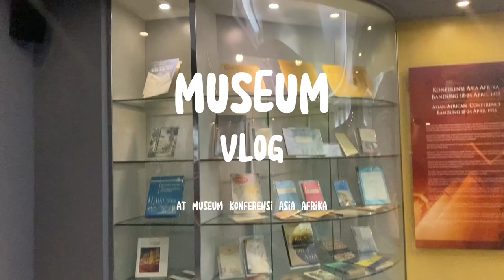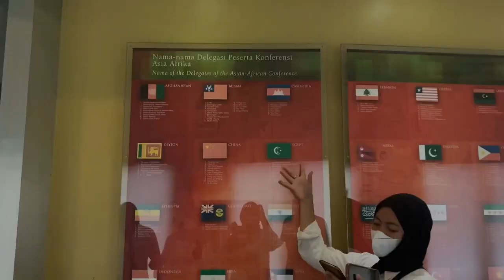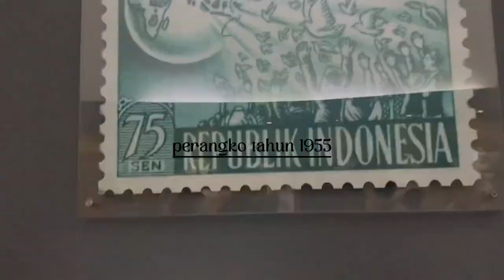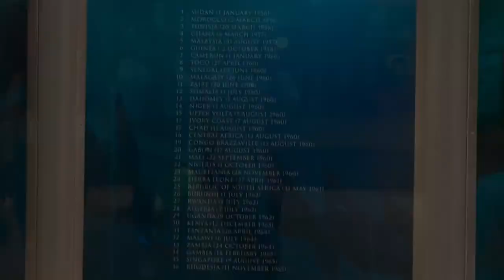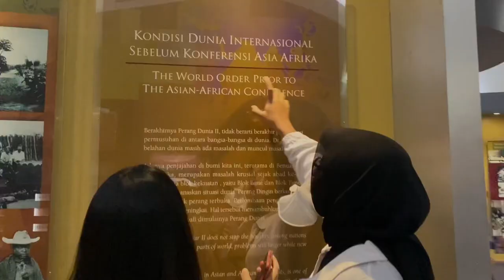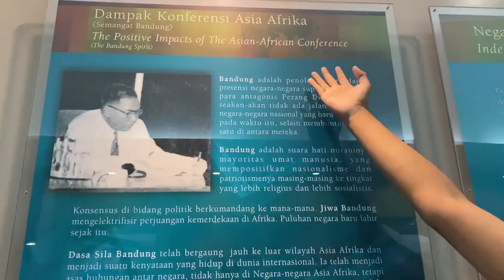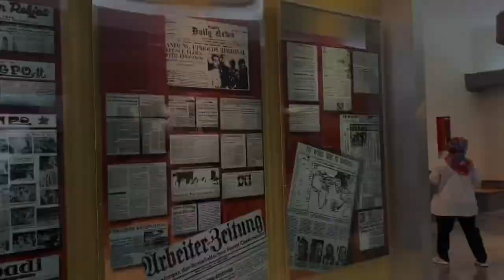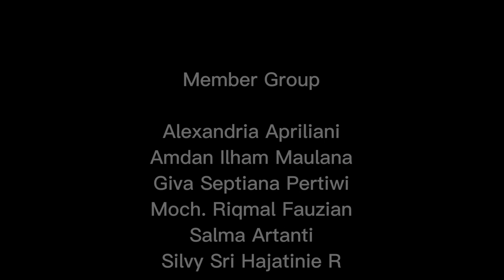Museum Vlog at Museum Konferensi Asia Afrika (Vlog 11 IPA 4)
Vlog Dokumenter Kunjungan Museum Konperensi Asia Africa Siswa Siswi kelas 11 IPA 4 SMAN 1 Soreang tahun ajaran 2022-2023 sebagai tugas pengayaan Mata Pelajaran Sejarah Indonesia yang diampu oleh Bapak Dendi Teja Wadhani, S.Pd